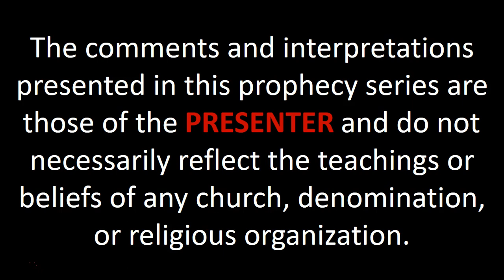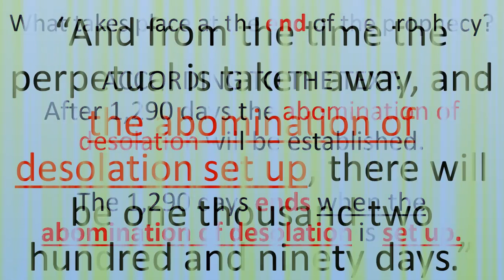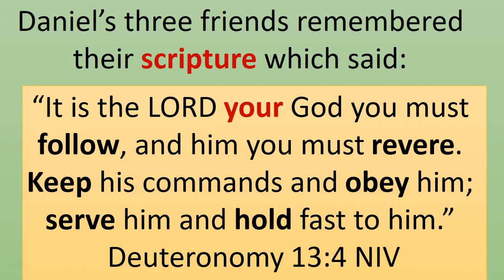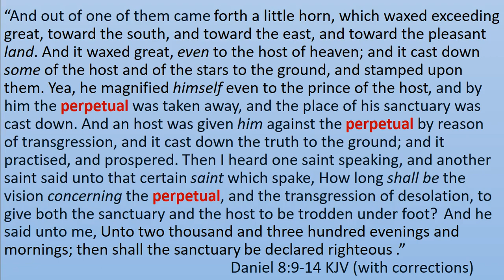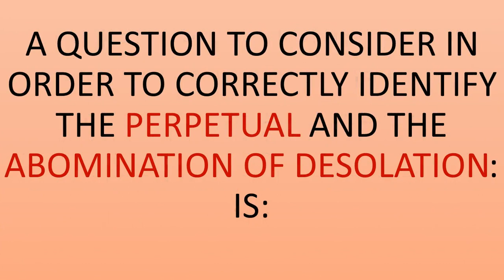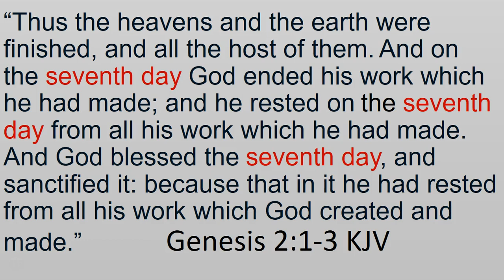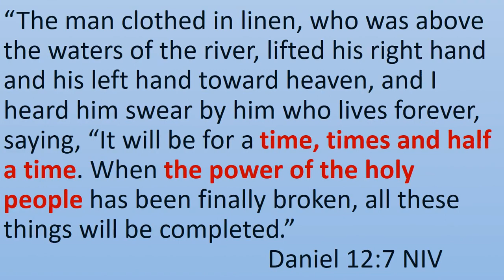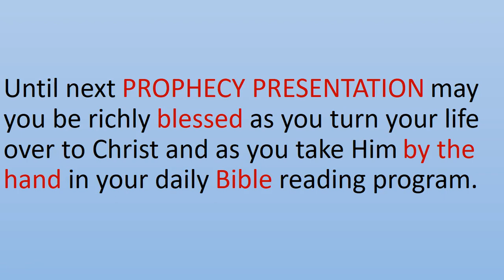1290 PROPHECY OF DANIEL TWELVE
The 1,290 day prophecy has a unique key directly related to the other end time prophecies. It is very important for us to understand when it begins and what happens when it ends. This Prophecy Presentation reveals this information about the 1,290 day Bible prophecy of Daniel chapter twelve. As a bonus other time prophecies are considered and explained also.